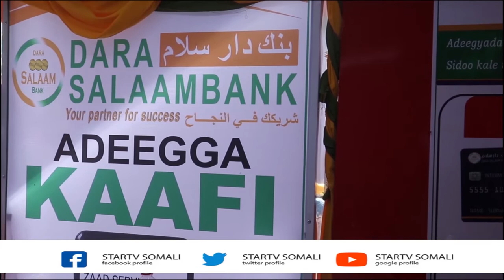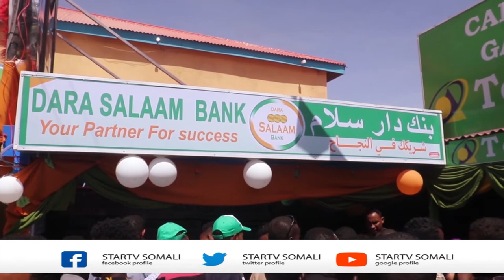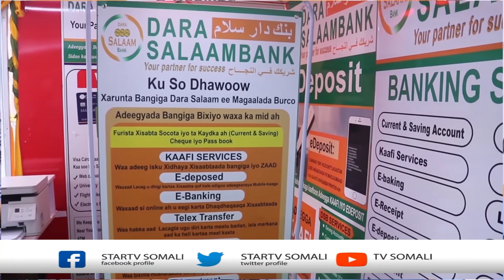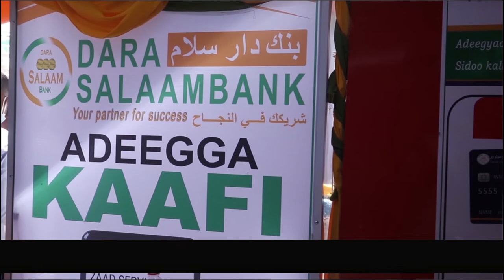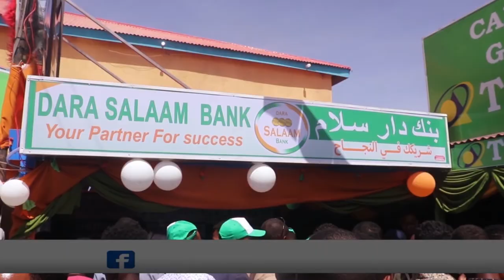Bangiga Daara Salaam Bank ayaa ka qaybgalayey carwada 9aad soona bandhigay adeegyo kala duwan